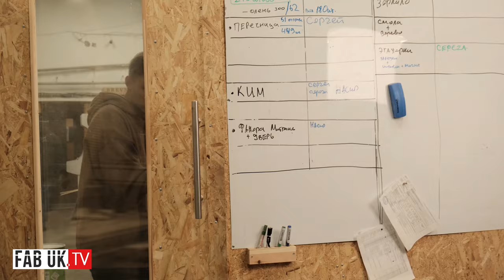BREVNO Mercedes Benz Fashion Week Russia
Mercedes-Benz Fashion Week Russia took place on October, 19-23 at 8 Moscow-based venues simultaneously. Shows from the capital will be topped up with livestreams from four Russian cities. Around 60 designers and fashion houses will showcase their new collections, and all the shows and presentations will be streamed in the social media and at partner websites.

Due to the current epidemiological situation in the capital, the organizers of Mercedes-Benz Fashion Week Russia decided to move this season’s shows from Manege to independent venues with a focus on livestreams. “Our objective is to prevent crowding and comply with every letter of the sanitary guidelines introduced because of the coronavirus infection spreading. Today, safety of our participants and guests is our number one priority. At some venues, we’re going to manage the process so not to change the spirit and efficiency of the event by the glove-mask mode,” says Alexander Shumsky, President of Russian Fashion Council and Mercedes-Benz Fashion Week Russia.

The upcoming season is going to be unique, as MBFW Russia schedule is going to unite livestreamed shows from different cities and countries. This time, Mercedes-Benz Fashion Week Russia will include special shows by Russian designers, based in St. Petersburg, Sochi, Krasnodar, and Yakutsk. Moreover, a joint show by Indonesian designers livestreamed right from Jakarta will take place during the event. Other announcements on the schedule include fashion houses from Argentina, Peru, UK and USA. “The new COVID reality in 2020 offered us an unprecedented opportunity to experiment with the Fashion week format. MBFW Russia is going to become the first fashion week to livestream the shows from 6 locations throughout the globe. This is both technologically and organizationally challenging, and nevertheless, we’re starting this project with different cities and countries this season. This format is going to have high potential not only during the closed skies period,” Alexander Shumsky is sure.

Presentations of the new collections will be available for viewers from all over the world at various online platforms and media websites, as well as at VK – the major social network of Russia and CIS. Starting with the first virtual season in spring, projects by MBFW Russia have attracted 2.5+ mln followers from Russia and many other countries to their livestreams in half a year.

GRANTS FOR FASHION BRANDS FROM FASHION FUND

To support emerging talents during the pandemic-caused economic recession Mercedes-Benz Fashion Week Russia together with Fashion Fund have started a large-scale grant program focused on Russian designers. From 50 entries, Advisory board has chosen 13 winners: Lokoto, Marfa Fedorova, Lubovi, BUTS8, k∅d, Ola Ola, Les’ by Lesia Paramonova, Maison Esve, 1377, Maison Kaleidoscope, Za_Za, Mad Daisy, Innominate. With the grants provided by Fashion Fund, designers from Moscow and other Russian cities will be able to present their shows at Mercedes-Benz Fashion Week Russia without an entry fee.

MBFWRUSSIA PARTICIPANTS

VIRTUAL SHOWROOM 360